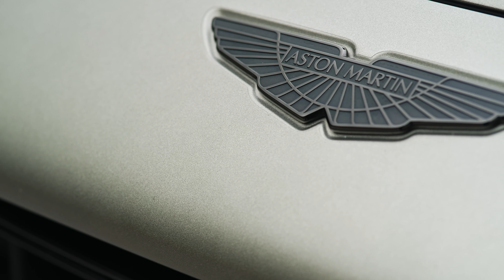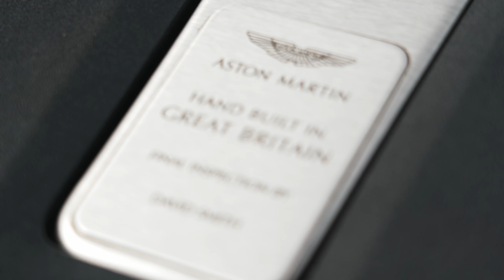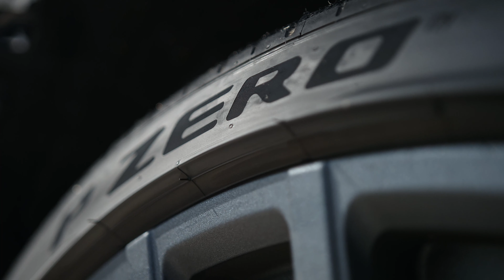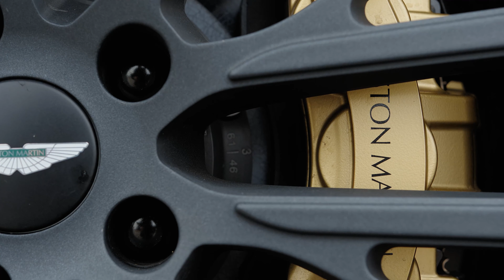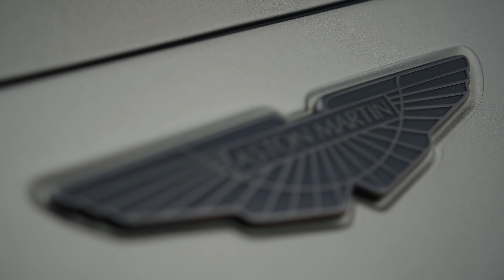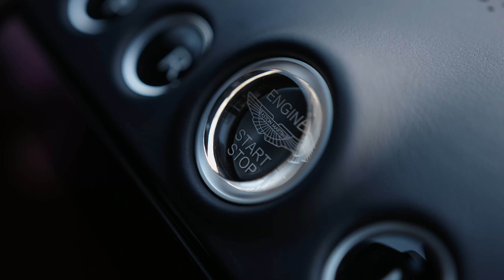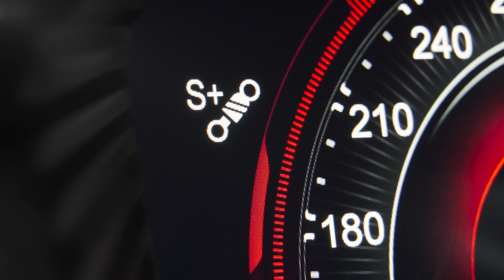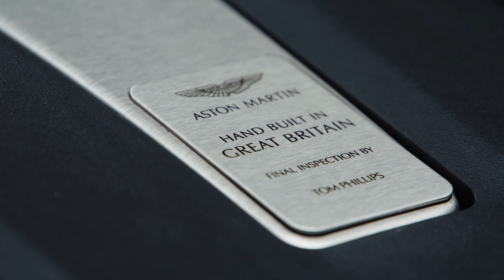Aston Martin DBX707 – Satin Titanium Grey – Sardinia B-Roll